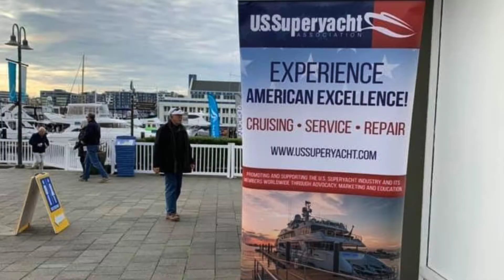USSA's Inaugural Seattle Summit 2019 - Video Recap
Check out a video recap of the USSA's Inaugural Seattle Summit 2019, held January 30 & 31, 2019. See highlights of our jam-packed two days in the fabulous Pacific Northwest!

Nearly 50 superyacht business leaders and Captains from the Northwest joined us for an informative program, and as always, great networking.

On Day 1, in addition to attending the Seattle Boat Show, our group participated in a superyacht industry briefing and enjoyed a NW Captain's Association Dinner at Daniel's Broiler Prime Steaks & Seafood.

On Day 2, we took a ferry to enjoy an exclusive tour of Westport's new state-of-the-art facility, where we had a firsthand experience witnessing American yacht-building excellence!

The USSA will be doing this successful event next year, so be on the look out for information on the 2nd Annual USSA Seattle Summit in 2020!

Thanks again to our Partners:
- Westport Yacht
- Northwest Marine Trade Association (NMTA)
- Robinson Law Firm, PLLC
- Westhoff Interiors, Inc.
- VIH Execujet Ltd.
- Victoria International Marina
- NW Captain's Association

For more information about the U.S. Superyacht Association and its members, please